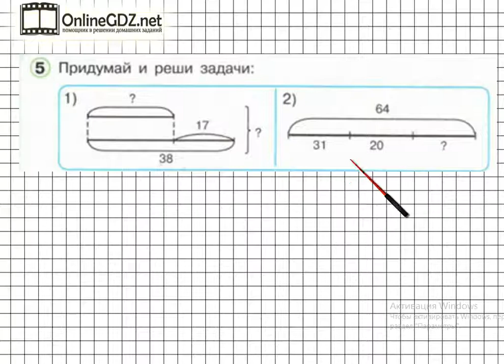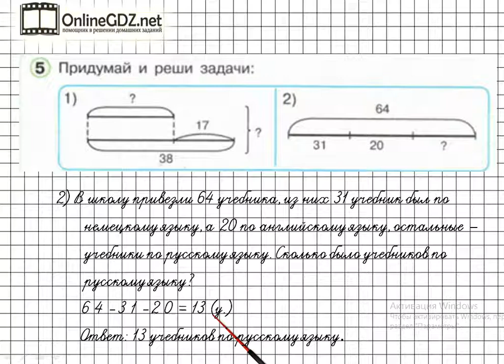Урок 36 Задание 5(2) – ГДЗ по математике 1 класс (Петерсон Л.Г.) Часть 3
В данном номере придумываем задачу и решаем её.